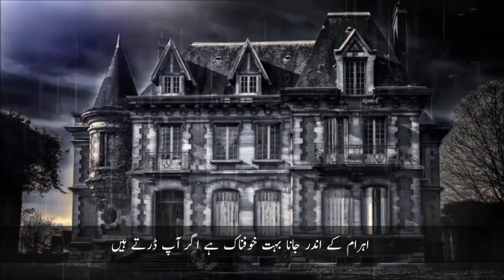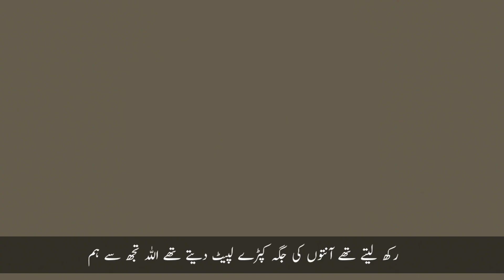4500 Years Old Hidden Room Found in Egypt || Viral Urdu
4500 Years Old Hidden Room Found in Egypt Viral Urdu,

4500 Years Old Hidden Room, Egypt, secrets of ancient egypt, pyramids of egypt